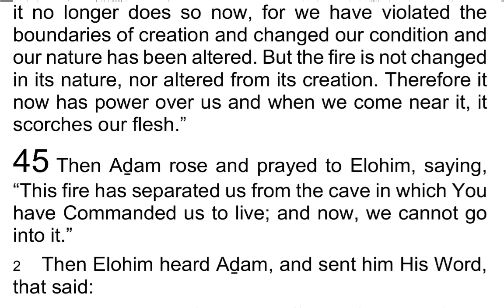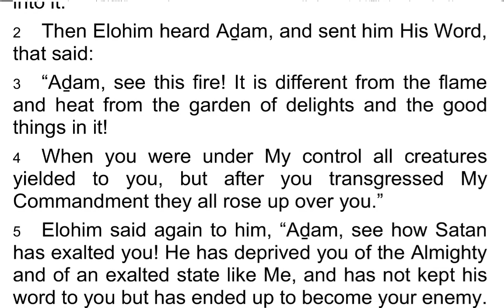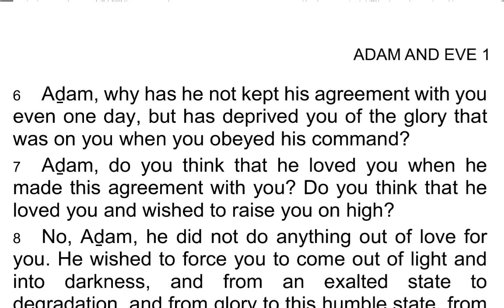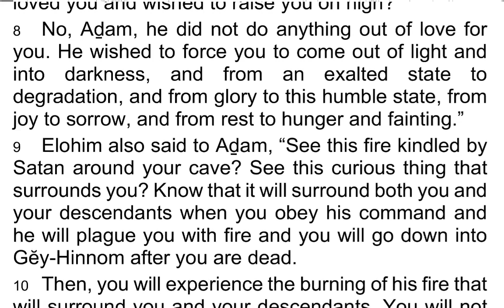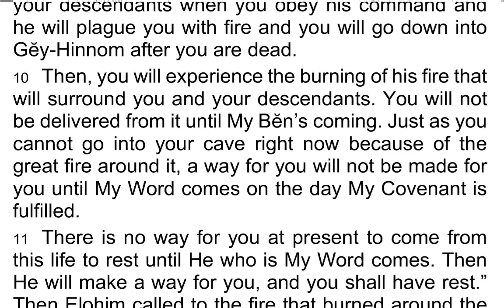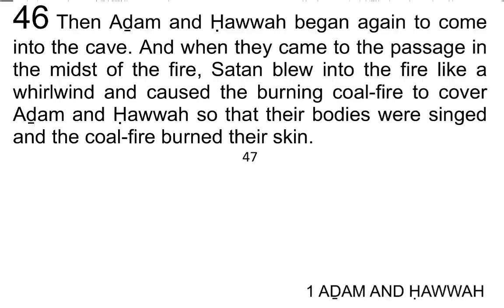The 1st Book of AḎAM & ḤAWWAH / Adam & Eve 45 - I Read My Scriptures! ❤️ 📖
Today's Reading:
1 Then Aḏam rose and prayed to Elohim, saying, “This fire has separated us from the cave in which You have Commanded us to live; and now, we cannot go into it.”

2 Then Elohim heard Aḏam, and sent him His Word, that said:

3 “Aḏam, see this fire! It is different from the flame and heat from the garden of delights and the good things in it!

4 When you were under My control all creatures yielded to you, but after you transgressed My Commandment they all rose up over you.”

5 Elohim said again to him, “Aḏam, see how Satan has exalted you! He has deprived you of the Almighty and of an exalted state like Me, and has not kept his word to you but has ended up to become your enemy. He is the one who made this fire in which he meant to burn you and Ḥawwah.

6 Aḏam, why has he not kept his agreement with you even one day, but has deprived you of the glory that was on you when you obeyed his command?

7 Aḏam, do you think that he loved you when he made this agreement with you? Do you think that he loved you and wished to raise you on high?

8 No, Aḏam, he did not do anything out of love for you. He wished to force you to come out of light and into darkness, and from an exalted state to degradation, and from glory to this humble state, from joy to sorrow, and from rest to hunger and fainting.”

9 Elohim also said to Aḏam, “See this fire kindled by Satan around your cave? See this curious thing that surrounds you? Know that it will surround both you and your descendants when you obey his command and he will plague you with fire and you will go down into Gĕy-Hinnom after you are dead.

10 Then, you will experience the burning of his fire that will surround you and your descendants. You will not be delivered from it until My Bĕn’s coming. Just as you cannot go into your cave right now because of the great fire around it, a way for you will not be made for you until My Word comes on the day My Covenant is fulfilled.

11 There is no way for you at present to come from this life to rest until he who is My Word comes. Then He will make a way for you, and you shall have rest.” Then Elohim called to the fire that burned around the cave with His Word, that it split itself in half until Aḏam passed through it. Then the fire parted itself by Elohim’s order and a way was made for Aḏam.

12 And Elohim withdrew His Word from Aḏam.